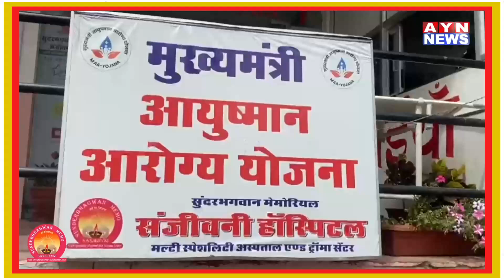Ajmer | जेएलएन अस्पताल से लैपटॉप और जरूरी दस्तावेज चोरी, कोतवाली थाने में मामला दर्ज,| AYN NEWS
जेएलएन अस्पताल से लैपटॉप और जरूरी दस्तावेज चोरी, कोतवाली थाने में मामला दर्ज, पुलिस कर रही जांच

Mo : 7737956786